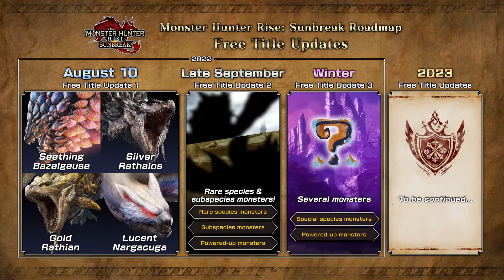Monster Hunter Rise: Sunbreak - Free Title Update 1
A hunter's work is never done. New threats emerge and your investigations into the Anomaly take a step forward in free Title Update 1, available August 10.

Monster Hunter Rise: Sunbreak is available now on Nintendo Switch and PC / Steam!